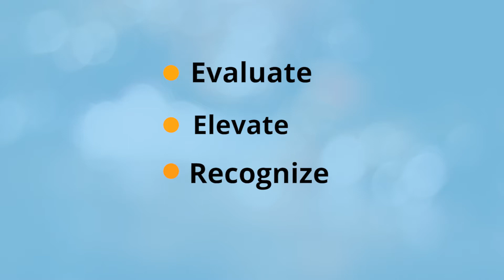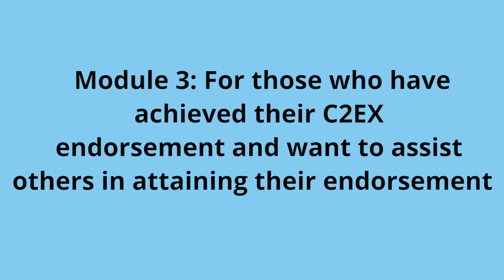NABOR - C2EX Commitment to Excellence